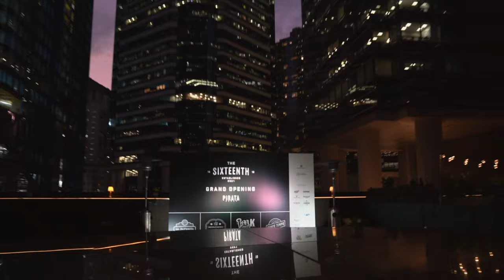The Sixteenth Grand Opening Party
Celebrating The Sixteenth on the 16th! A recap of the grand opening of our collection of four restaurants in Taikoo Place. We are so lucky to have had the chance to celebrate all the incredible people that supported us in bringing this project to life.